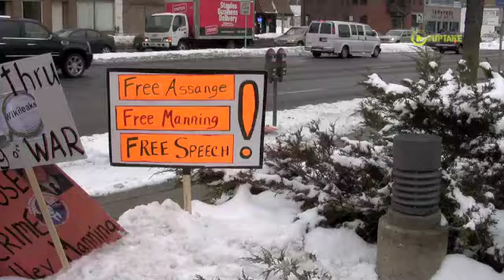Stop Manning Torture, Send Him Underwear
Minneapolis, MN, March 7, 2011. The faithful "Free Bradley Manning," group met again in front of Senator Amy Klobuchar's Minneapolis office to request she join in the Dennis Kucinich inquiry into the conditions of Private Bradley Manning's confinement in the brig at Quantico, Virginia. Manning has dual British-US citizenship. He has been confined there since July 2010 after he was accused of leaking classified documents to WikiLeaks. ;He's allowed minimal contact with the outside world, and for 23 out of 24 hours every day he sits completely alone in his cell.